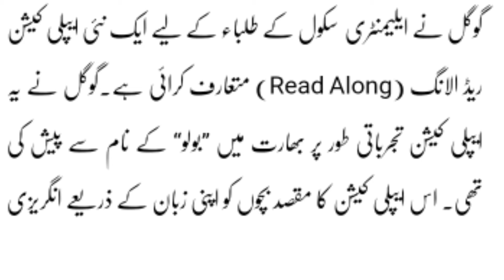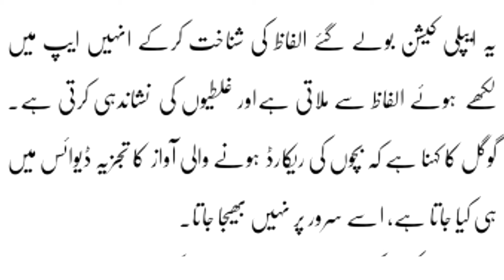Google Announced Student App || Students online App || Google's Education policy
This is our official youtube channel . Here we'll share Online lectures and all the educational updates regarding HRMS, LND , PMIU , NTS, PPSC etc. By videos. We ensure you that you will find it helpful and you will be updated on regular basis. Thanks